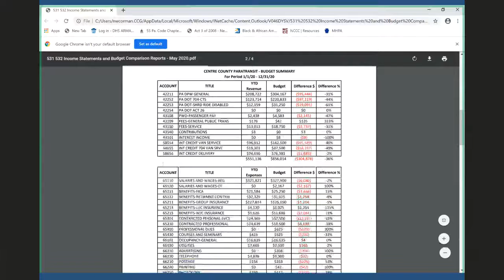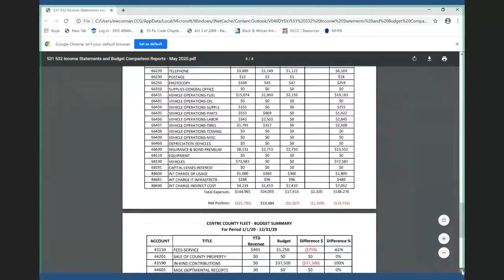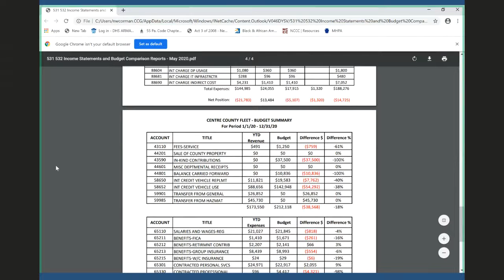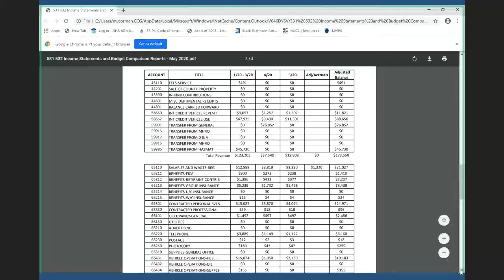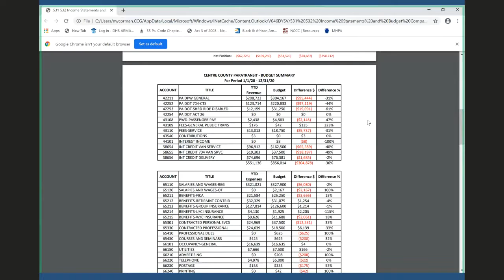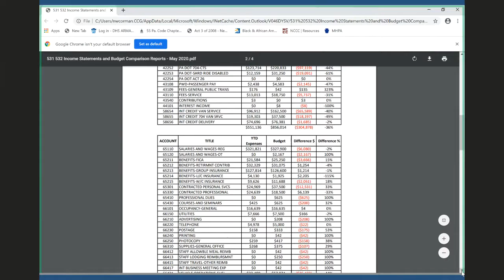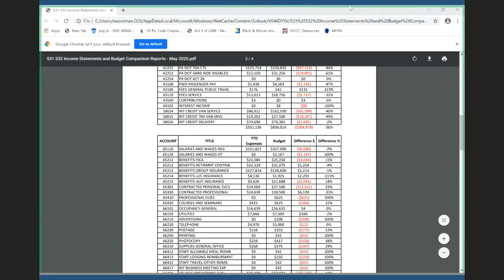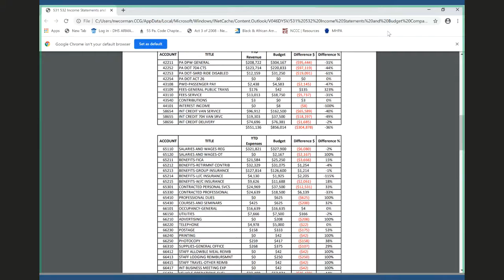Board of Commissioners' Work Session Thursday, July 2, 2020